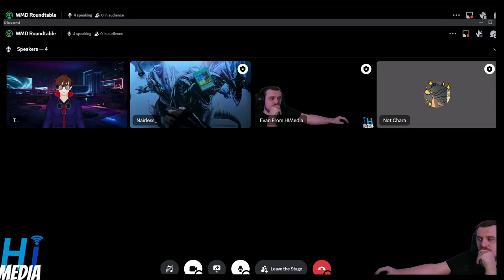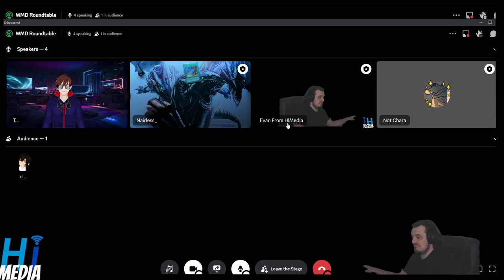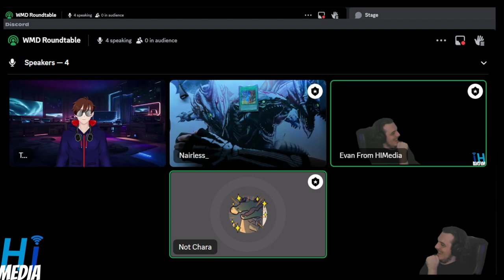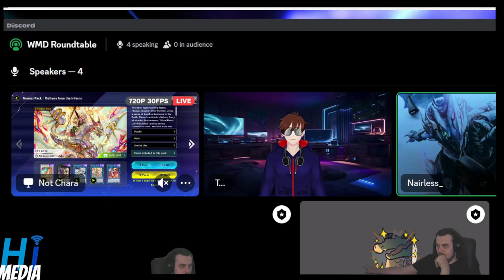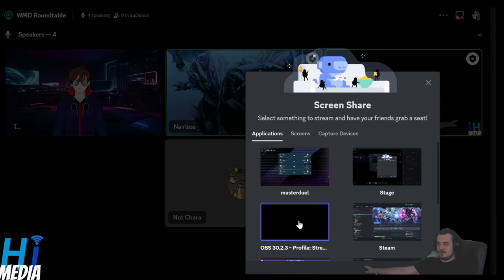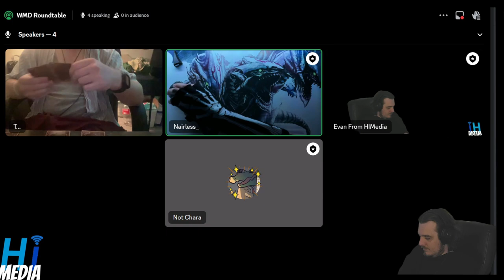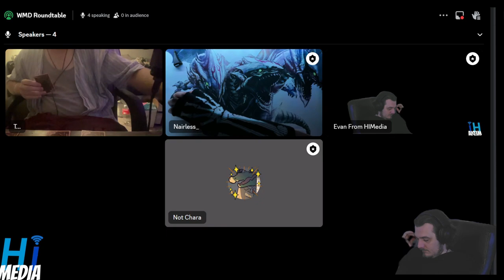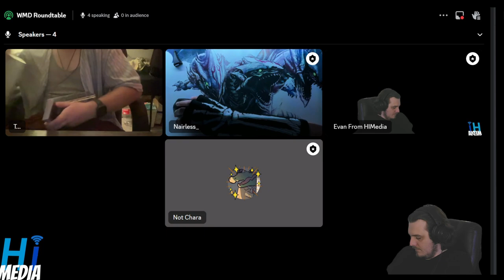The One Where Chara Gets Outed As A Zelda Nerd, Tenpai Cringe, White Forest Drops